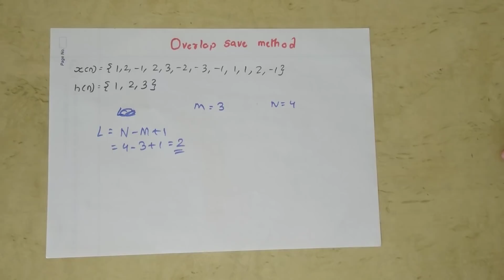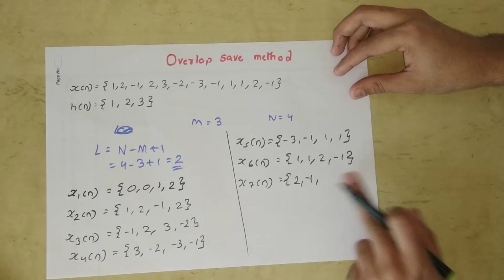Overlap save method using matrix multiplication | Dsp series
Take the Full Course of Digital Signal Processing

1)32 Videos (Index is given down)
2)Hand made Notes with problems for your to practice
3)Strategy to Score Good Marks in DSP

Index

1)Digital signal processing Introductions

2)Determine signal is periodic or aperiodic

3)Determine  signal is linear or non-linear

4)Determine signal is Time varient or Invarient

5)Determine signal is Static or dynamic

6)Determine signal is causal or non causal

7) Check signal is Stable or Unstable

8)Stability Sum (find the range of linear time invariant signal for which impulse response is stable)

9) Find  Linear convolution part 1

10)Find Linear Convolution part 2

11)circular convolution in digital signal processing

12)cross correlation and auto correlation

13)Introduction to DFT

14)DFT(Discrete fourier transform) properties in DSP

15)Sum based on DFT properties in digital signal processing

16)DFT matrix method

17)8 point matrix method

18)DIT-FFT(Decimation in time fast fourier transform)

19)DIF -FFT and Inverse of DIF FFT

20)Energy and Power Signal

21) KPCC ( karl pearson correlation coeffiecient ) sum

22) Overlap add method

23) Overlap Save method

24) Fast Overlap add method

25) Fast Overlap save method

26) Application of DSP

27)Sampling theorem

28) FIR and IIR Difference

28) Z transform basics

29) Types of Signal

30) Plot the Signal

31) Output Response

32)Doubt Solving in DSP